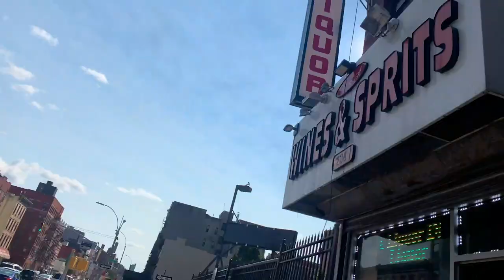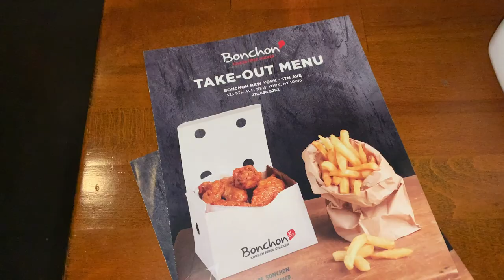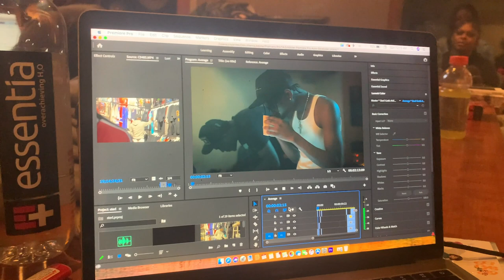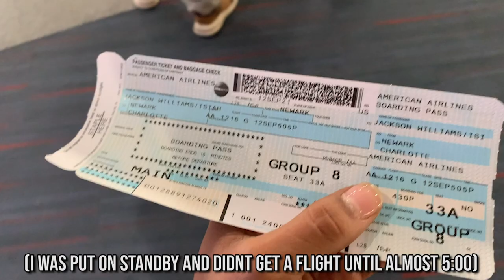Laced Vlogs Ep 2: BTS Shoots w/ Sterl Gotti & Miles Bridges + Appearances from WillGotTheJuice